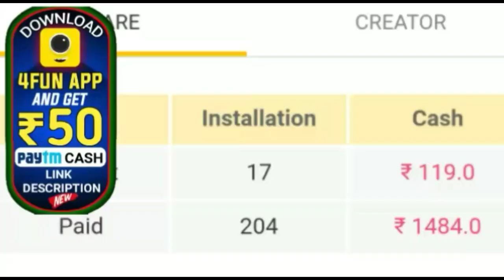ମାଡ଼ି ଆସୁଛି ଭୟଙ୍କର ଭାଇରସ କରିବ ମୃତ୍ୟୁର ତାଣ୍ଡବ ସାରା ଦୁନିଆରେ ୮କୋଟି ଲୋକଙ୍କ ହେବ ମୃତ୍ୟୁ by STO ।